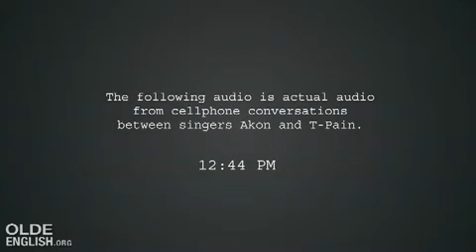Akon Calls T-Pain